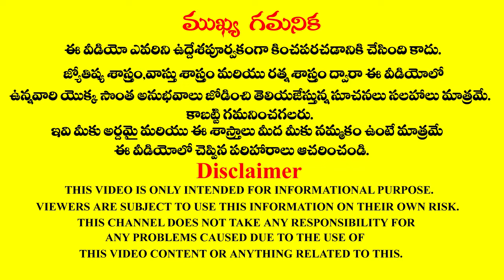వృషభ రాశి ఫలాలు 2019|Rasi phalalu june 2019|Vrishabha rashi june 2019 Telugu|Taurus 2019 horoscope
2019 జూన్ నెల యొక్క వృషభ రాశి ఫలాలు మీ కోసం.
June month 2019 Vrishabha Rasi phalithalu in Telugu astrology.
The famous astrologer Sri doctor RMP Shetty was very well explained about 2019 June month Rasi phalalu and predictions for Vrishabha Rasi people in the Telugu language according to astrology.